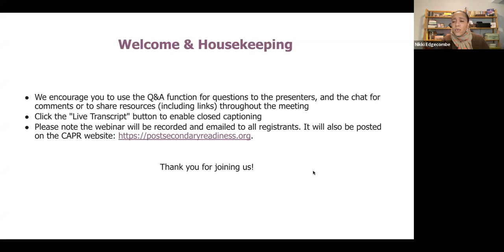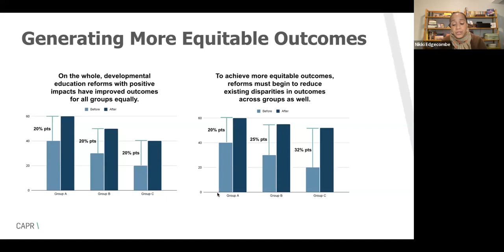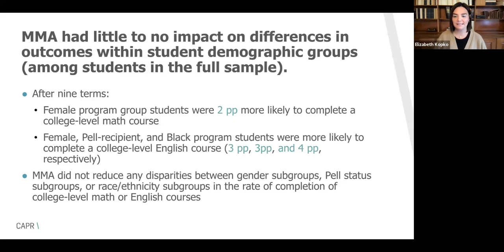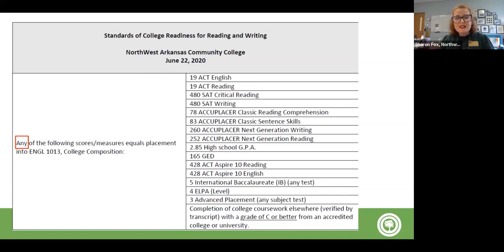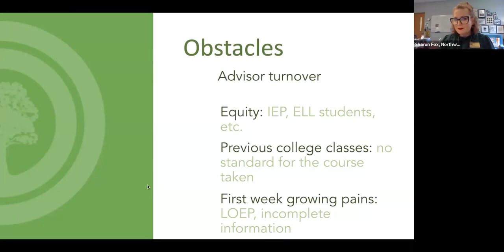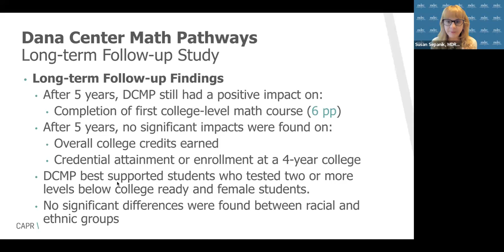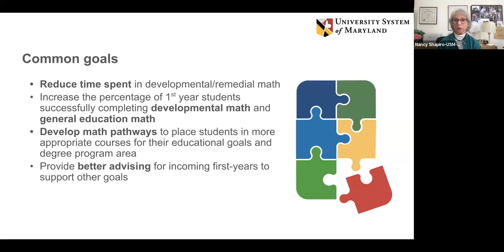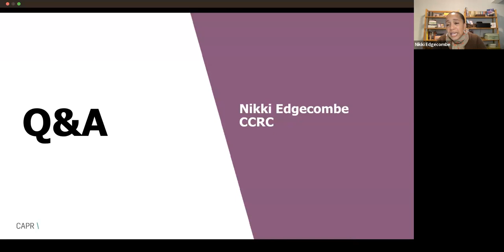The Latest CAPR Research on Developmental Education Reforms: Implications for Policy and Practice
In this webinar by the Center for the Analysis of Postsecondary Readiness, held on October 25, 2023, CAPR researchers Nikki Edgecombe, Beth Kopko, and Susan Sepanik discussed long-term studies on two developmental education reforms: multiple measures assessment and math pathways. Educators from Arkansas and Maryland shared their experiences with the reforms. The reports are available at postsecondaryreadiness.org.